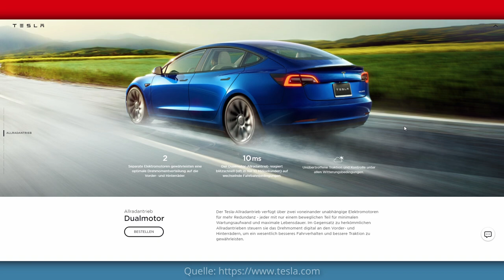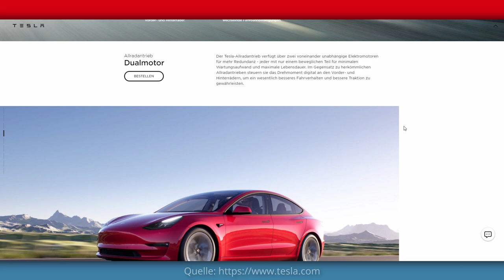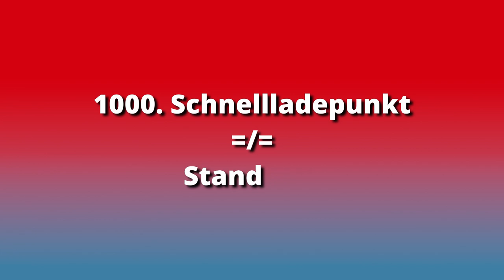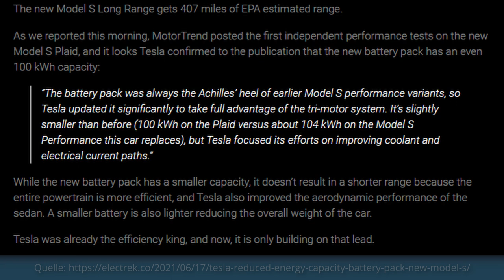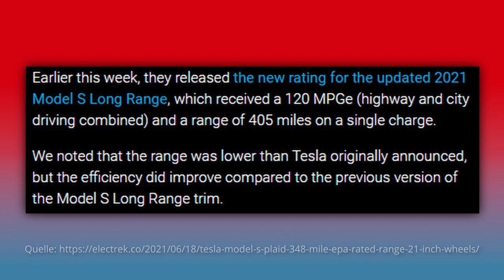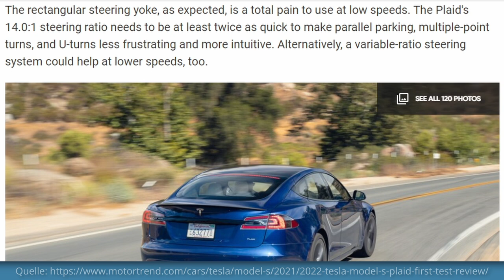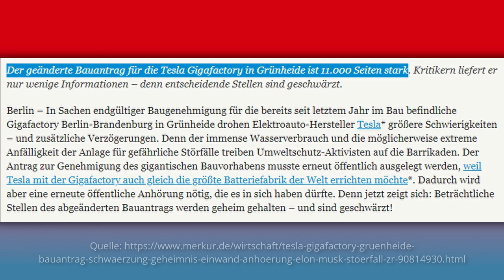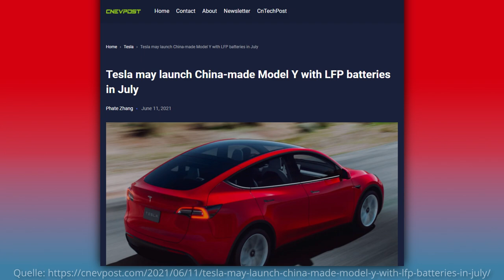Tesla Plaid Model S hat kleinere Batterie. Model Y bei uns aus China? Teslas 11.000 Seiten Antrag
Effizienz Weltmeister: Das Tesla Plaid Model S hat eine kleinere Batterie

Model 3: Warum ich jetzt doch zugeschlagen habe

Keine Long Range Model 3 mehr bis November

1000 Supercharger in Deutschland

Motortrend Review des Plaid Model S

11.000 Seiten Genehmigungsantrag in Grünheide

Kommt das Model Y im Q3 zu uns aus Shanghai?

SR+ Model Y in China?